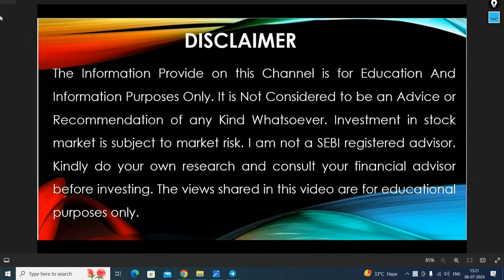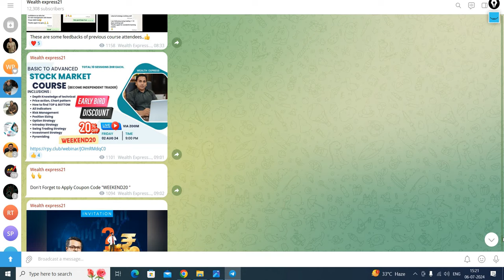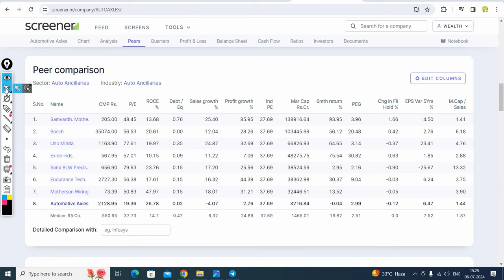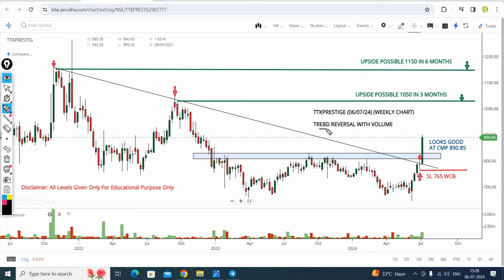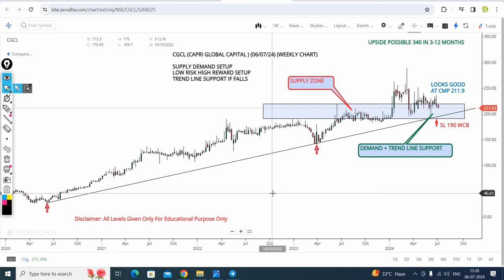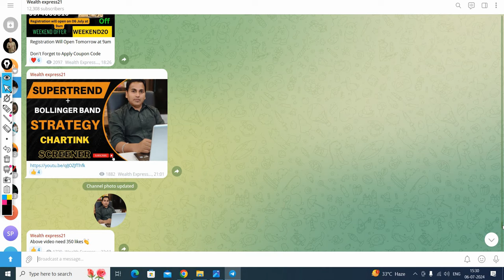Best 3 multibagger stocks for 2024 | undervalued stocks to buy now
Best Stocks to Buy Now | Short Term Stocks To Buy Now | Multibagger Stocks to Buy Now |

Looking to make huge gains in the stock market? In this video, we dive into the best stocks to buy now for massive profits, also known as multibaggers. Discover top multibagger stock picks that have the potential to skyrocket your investment portfolio. Don't miss out on this valuable insight into the most promising stocks for maximum returns! 🚀💰

Stocks Discussed in This Video:

1.AUTOAXLES SHARE ANALYSIS
2.TTKPRESTIGE SHARE ANALYSIS
3.CGCL SHARE ANALYSIS

Tags-
multibagger penny stocks 2024 india
penny
fertilizer stocks news
penny stocks
dividend penny stocks
multibagger shares
multibagger stocks
multibagger stocks
Top Stocks
multibagger shares
future stocks
best stock market youtuberbest
stocks to buy now
stocks to buy now,stocks to buy
best ai stocks to buy now
best stocks,best growth stocks to buy now
best stock to buy,top stocks to buy
top ai stocks to buy now
best investments to make now
best stocks 2024
ai stocks to buy now
undervalued stocks
stocks
undervalued stocks to buy
stock market
best stocks to buy
growth stocks
best stocks
undervalued stocks 2023
undervalued stocks right now
overvalued and undervalued stocks
top stocks to buy now
dividend stocks
stock picks
stocks for 2024
value stocks
autoaxles share news
ttkprestige share news
cgcl share news